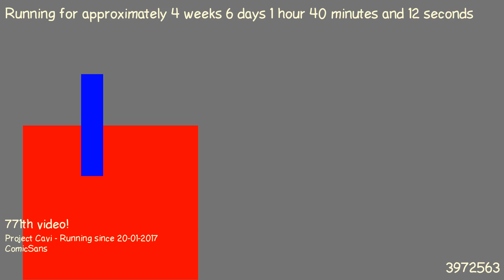1487893467 - Webdriver Cavi - O